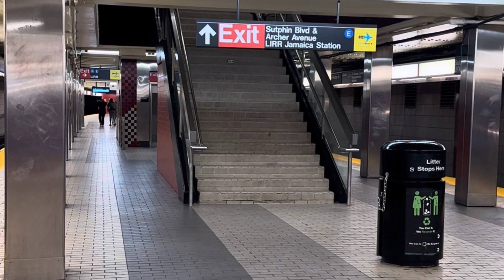Sutphin Blvd- Archer Av- JFK Airport Station - E / J Train Action